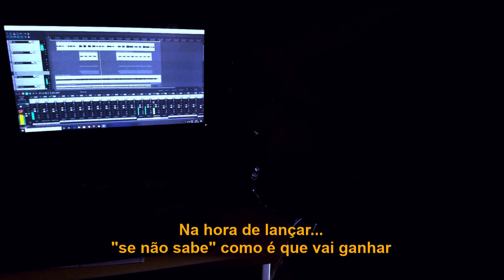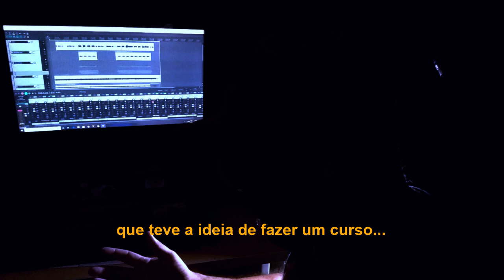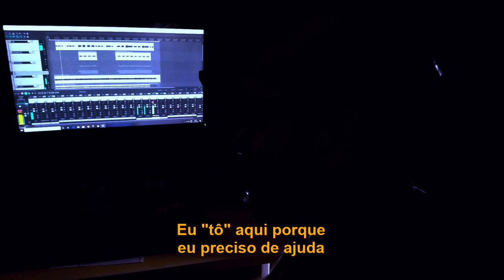O desabafo de um músico que não sabe direito autoral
O cara desde cedo já aprende a
compor né a produzir a gravar

Mas o direito autoral ninguém
ensina né "véio"

Aí se passa dias, meses produzindo
"umas música aí"

Na hora de lançar...
"se não sabe" como vai ganhar

Como é que faz pra "ganhá"?
Quando toca lá no... no Spotify né?

No Spotify, no Youtube
No facebook lá como é que o  "cara" faz
pra quando tocar tua música
Na rádio na TV...

Isso aí ninguém explica né "véio".

Eu já tentei aprender sozinho e...
"Perguntá" pra amigo
Até pra amigo famoso "véi"
"eles não sabe como fazê"
Porque uns tão acostumado que
a gravadora faz tudo pra eles né

Só que agora a "parada" é independente né "véio"
Tá todo mundo independente

Só que eu já ví canal do Youtube...
Até tentei ler uns "blog" que tem por aí
Só que os "cara" são advogado "véio"
Eu não entendo nada das "parada" que eles "falo"

Eu sou músico, não entendo nada de lei

Eles falam de cadastrar o fonograma
depois de cadastrar a obra e ISRC e
"não sei o que mais" e aí...
Não tem um passo a passo entendeu?

"Faz isso primeiro e depois faz aquilo alí" entendeu?

E eu não posso acreditar que no mundo
Não tenha uma pessoa, um músico
que teve a ideia de fazer um curso

Que ensine passo a passo
Como é que você faz pra lançar suas música
aí no digital e "ganhá"
Direito autoral toda a vez que ela "tocá"

Eu "tô" aqui porque
eu preciso de ajuda

Eu preciso de ajuda pra fazer "essas parada aí" e...

Por isso que eu "tô" aqui escondendo a minha cara
porque é um pouco frustrante, entendeu?

Eu só precisava de um curso assim
com uma linguagem bem simples
Que me ensinasse a lançar minhas música aí
e ganhando direito autoral

Só isso.

👉 Não respondemos dúvidas por Whats/Telegram ou Direct etc - Somente para Alunos - Deixe sua dúvida nos comentários do Youtube 👈